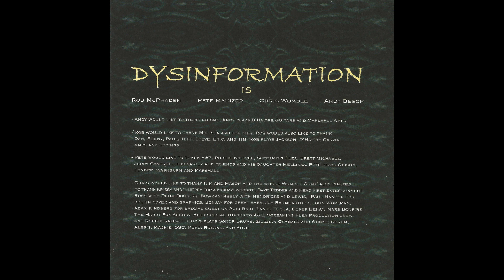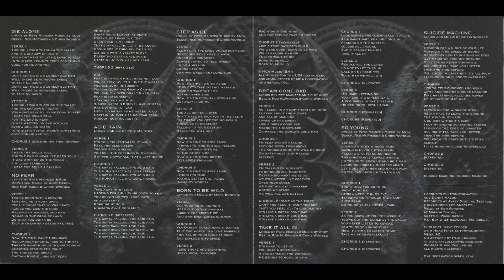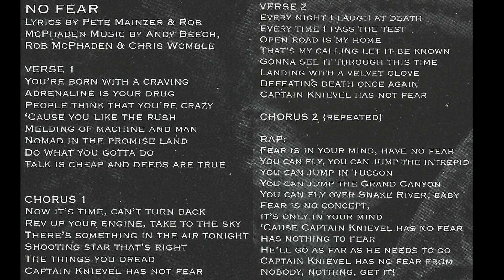Dysinformation - No Fear